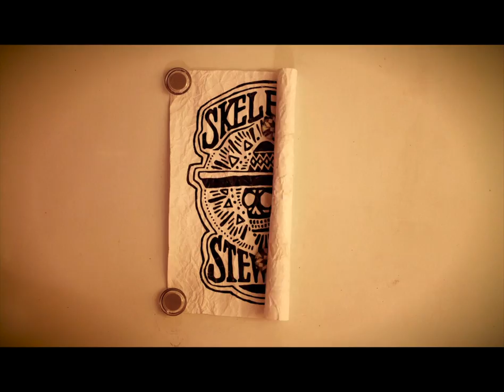Great Smoky Mountains | $300,000 Dope Rental Cabin Tour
Hang out with Drew, as he gives you a tour of the Cabin Mark and some friends are staying at while vacationing in the Great Smoky Mountains!